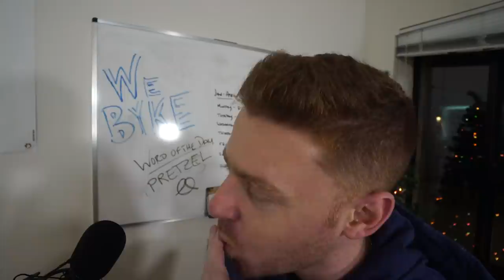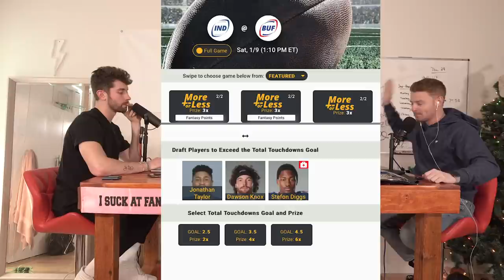The Earliest 2021 Fantasy Football Mock Draft - 1st Round